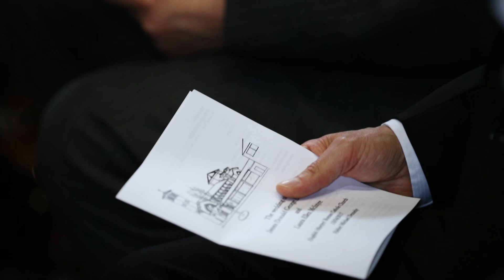Laura & James' Wedding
Laura & James' Wedding - 13/04/2017